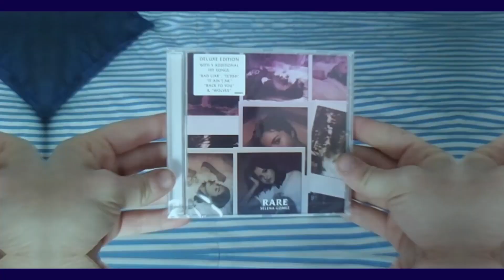TOP 22 Eurovision 1991 (RECORDANDO EUROVISIONES PASADOS)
¡Vuelve la sección de TOPs históricos de EUROVISIÓN al canal!
En esta segunda etapa, iré haciendo mis tops desde 1997 hacia atrás...

Hoy... 1991